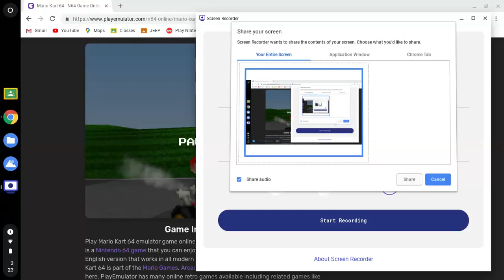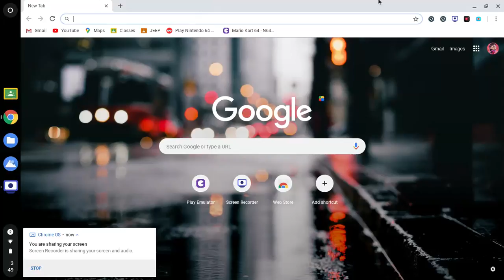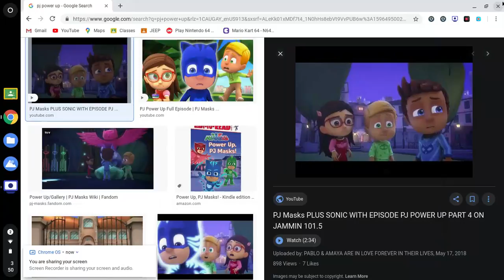MY MARIOKART 64 GAMEPLAY I DID ON MY PJ CHROMEBOOK & ENJOY THIS GAMEPLAY I DID HERE ON VIDEO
THIS IS MY LATEST  VIDEO I DID HERE HOPE YOU ENJOY THIS GAMEPLAY